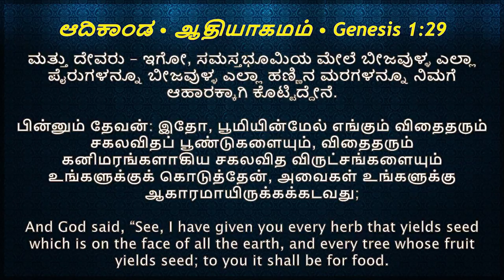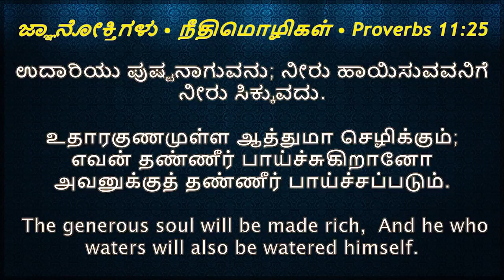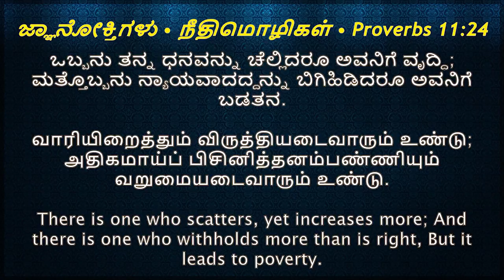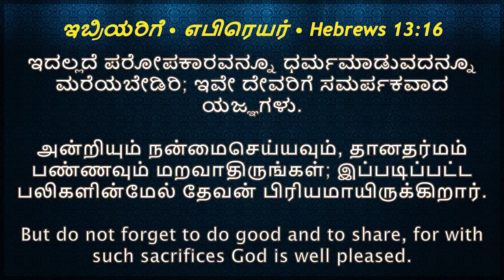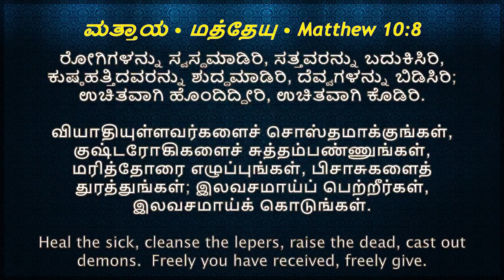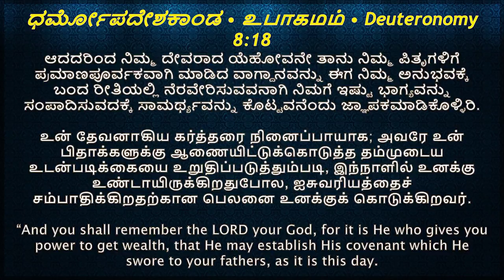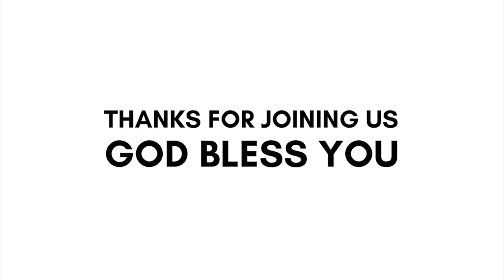Sunday Service - 01/08/21 - Church of Messiah | Pastor. Kanmani | Kannada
Greetings in the precious name of our Lord Jesus Christ.

Our Live Sunday's Worship along with Divine Message by Pastor. Kanmani Raj.

Our Address: Compassion Ministries Church of Messiah
Address: ward no.12, Kammagondanahalli, Jalahalli west, Bangalore -560015 Karnataka India.